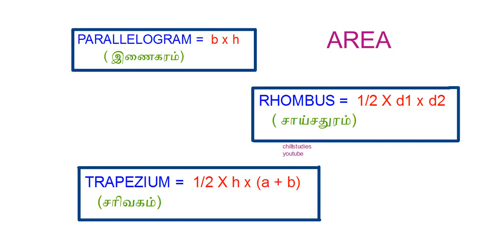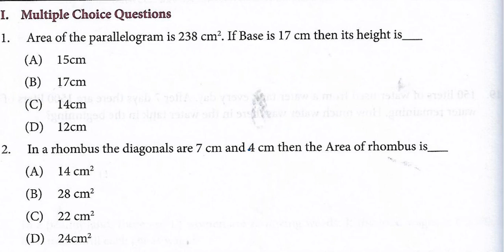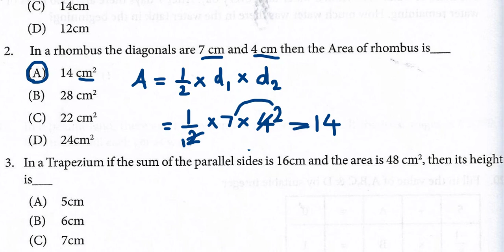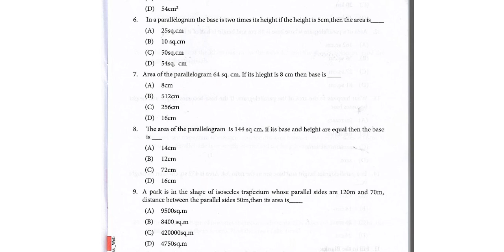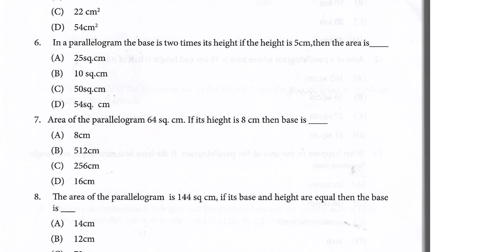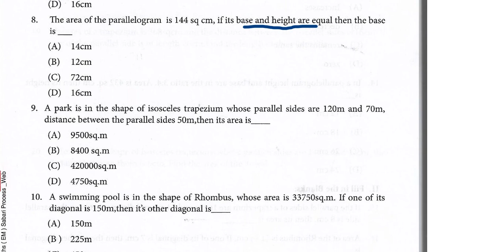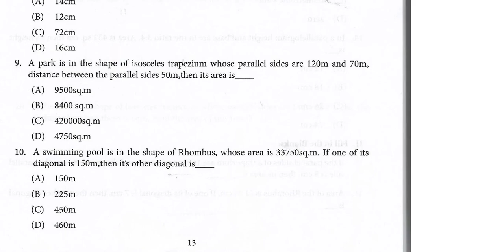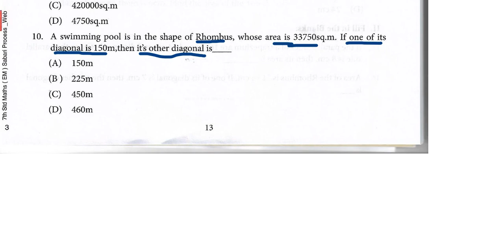Questions-(1 to 10) - Maths Worksheet -3- STD-7(EM)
Tamilnadu Bridge course workbook